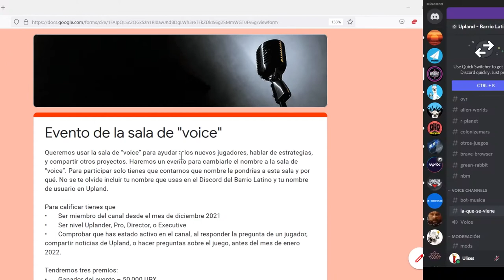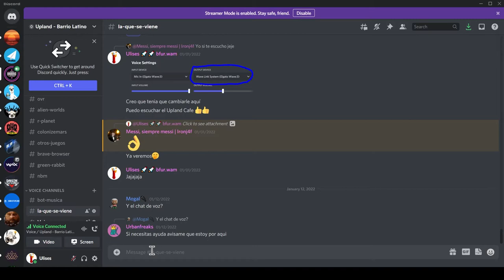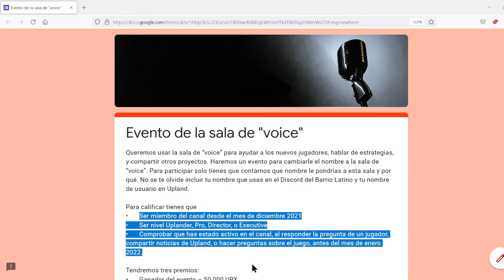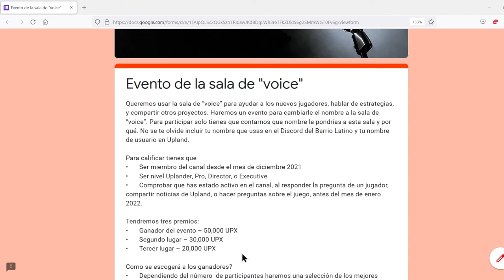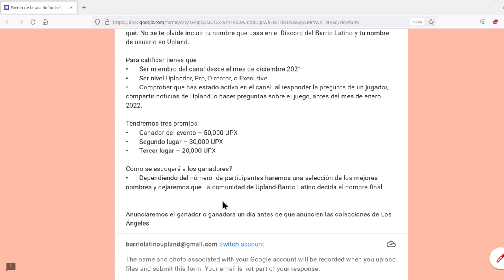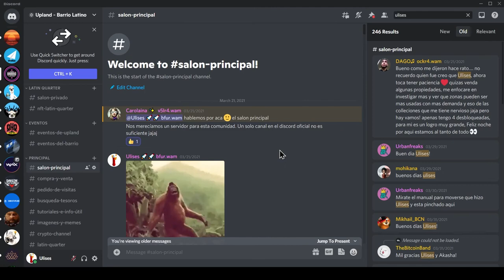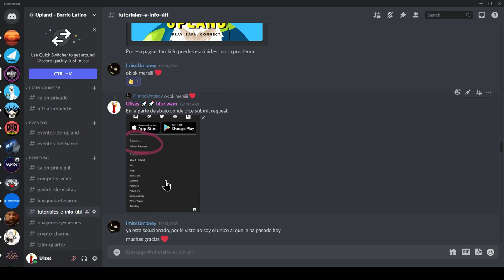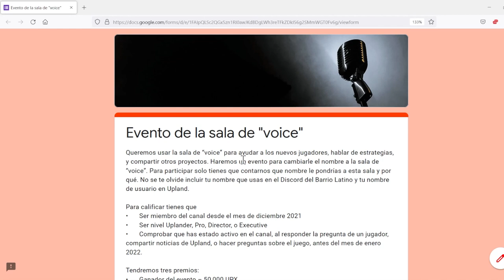Evento del Barrio en Discord, donde regalaremos 100,000 UPX!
¿Eres miembro del Barrio Latino en Discord desde el año pasado? ¿Estas activo en la comunidad de Discord? Si respondiste si a estas dos preguntas, tal vez califiques para el evento que tendremos durante la apertura de Los Ángeles. Lo único que tienen que invertir es su tiempo.